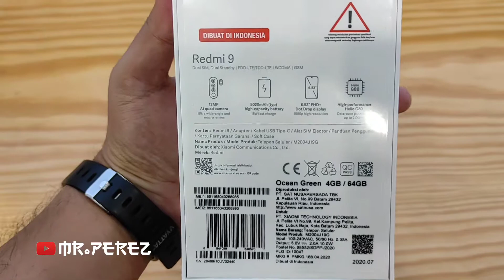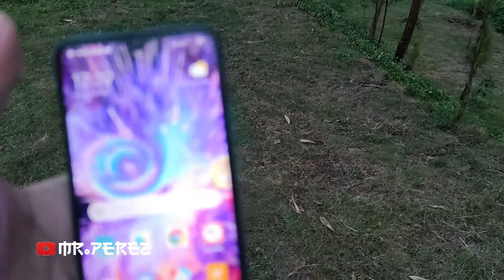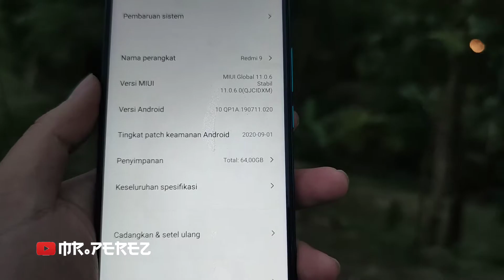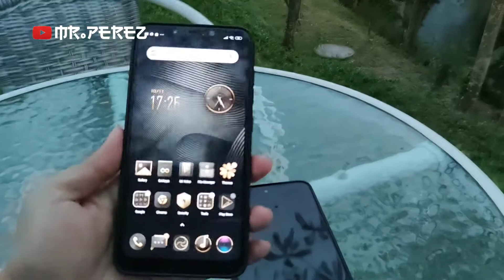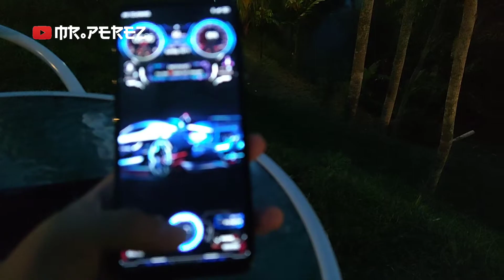Pertimbangan 4 Smartphone Xiaomi Layak Dibeli Menjelang Akhir Tahun 2020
Ini 4 pilihan smartphone dari Xiaomi yang layak Anda pertimbangkan untuk dibeli sebelum akhir tahun 2020. Pertama ada yang merupakan keluaran di 2020 ini dan juga smartphone 2nd yang masih layak dimiliki karena pertimbangan performa yang dipakainya.

Bagi Anda yang sekiranya mencari smartphone dari budget dibawah Rp 2jt hingga kelas High end di bawah Rp10, maka silahkan tonton video ini sebagai pertimbangan membeli smartphone jika ingin melihat sisi kualitas kameranya.